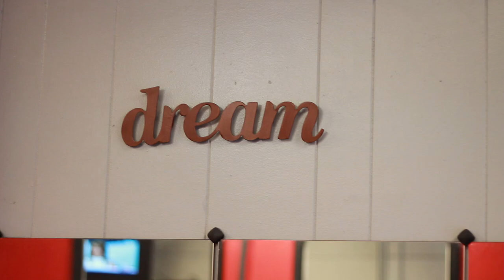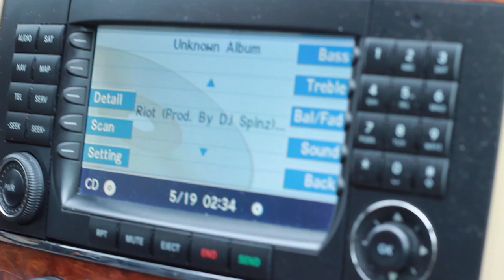The Life and Times of Fat Kat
Join Fat Kat as he gives you a visual of a day in his life. Dzine Detail & Cap City Characters also make a cameo.